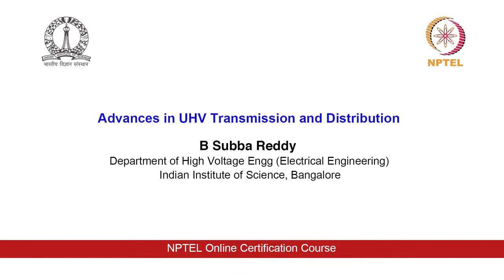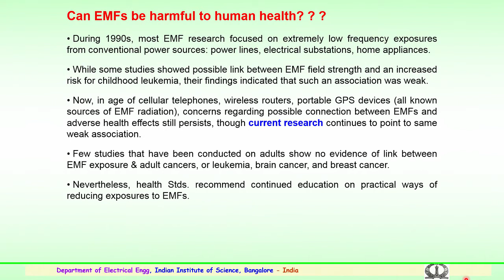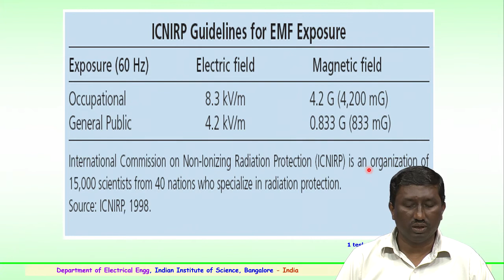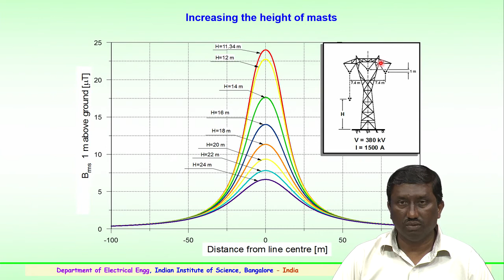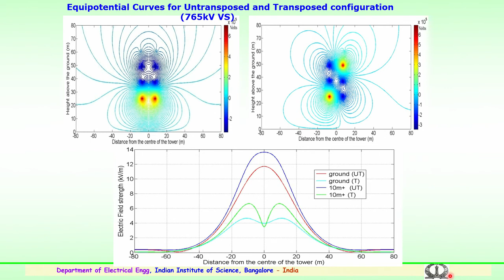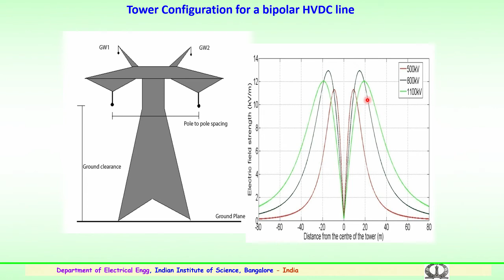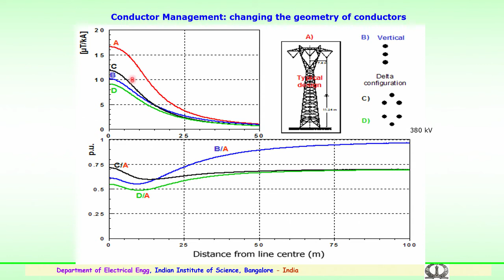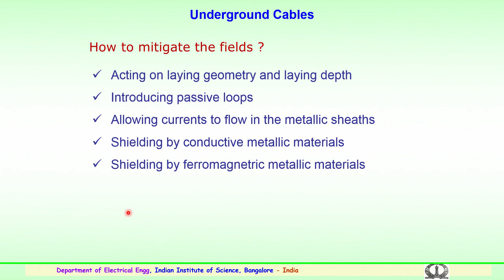Electric and magnetic fields, mitigations techniques